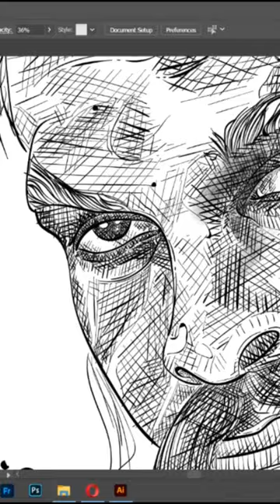artist art digitaldrawing drawing like jasonmomoa drawing drawings